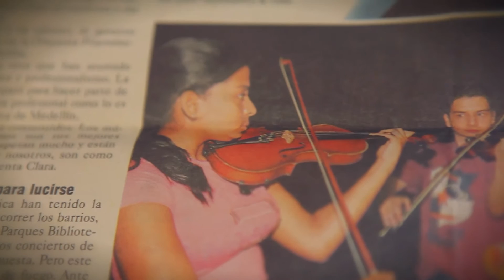EPM – Camino al Barrio – RED DE ESCUELAS DE MÚSICA DE MEDELLÍN, Familia Rojas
Natalia Rojas es fagotista y es la actual directora de la escuela de música de Montecarlo en Manrique el Jardín. Ella y 5 hermanos han pertenecido a la Red desde 1998, junto a uno de ellos, Esteban, nos contarán cómo la música llenó de música cada rincón de su casa y cómo la Red de escuelas generó un ambiente protector que transformó la vida de toda su familia.